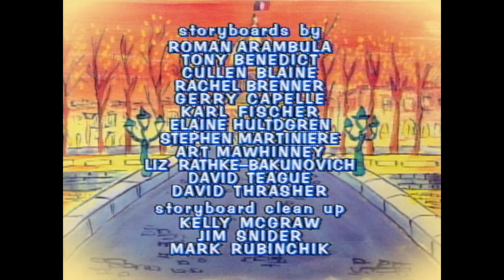L'anniversaire de Madeline ! | WildBrain Enfants